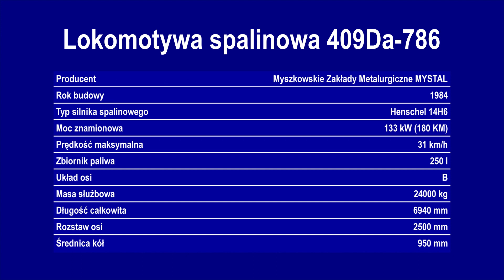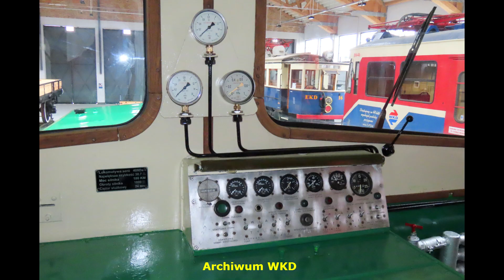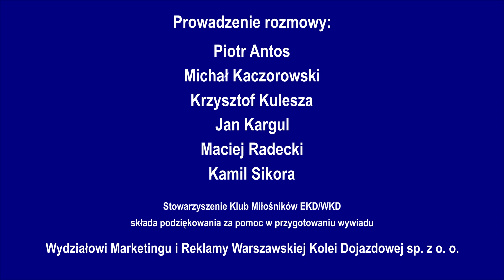Kolekcja Izby Tradycji EKD/WKD - lokomotywa 409Da-786 (opowiada Grzegorz Dymecki)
Stowarzyszenie Klub Miłośników EKD/WKD we współpracy ze spółką Warszawska Kolej Dojazdowa zaprasza na nowy cykl filmów poświęconych wytypowanym eksponatom kolekcji Izby Tradycji EKD/WKD w Grodzisku Mazowieckim. Na początek o najnowszym "nabytku" przestrzeni poświęconej historii "kolejki", czyli o lokomotywie 409Da opowiada wieloletni prezes WKD - Grzegorz Dymecki.
W materiale filmowym wykorzystano zdjęcia ze zbiorów Piotra Antosa, Macieja Radeckiego i Miłosza Zaborskiego, Członków Stowarzyszenia oraz archiwum spółki Warszawska Kolej Dojazdowa.